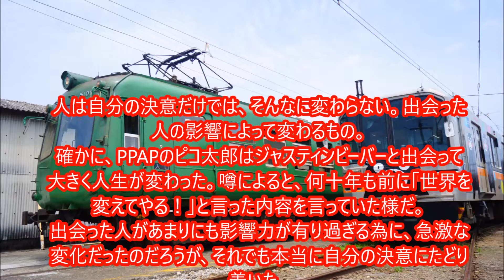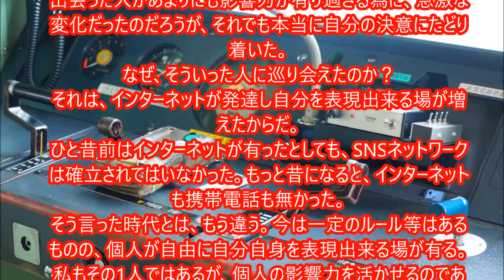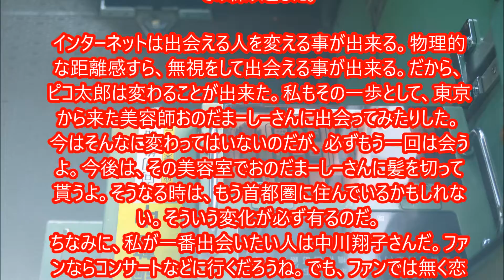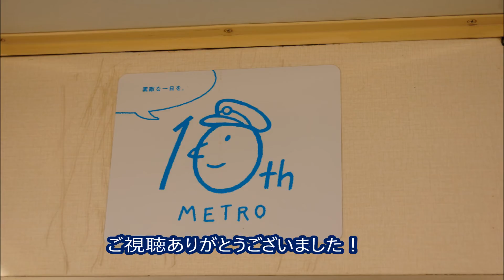PPAPピコ太郎と中川翔子